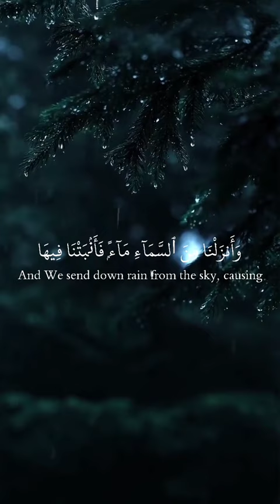Surah Luqman, Ayat 10-11 Sheikh Yasser Al-Dawsary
Turn up the volume and use headphones for the best experience! Surah Luqman, Ayat 10-11 Sheikh Yasser Al-Dawsary . . . .